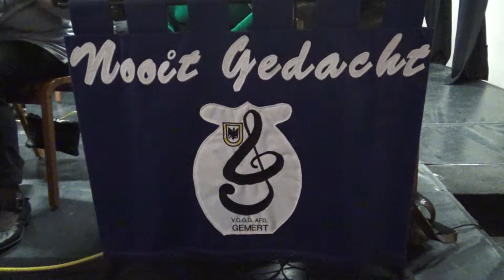17-03-2019 Muzikale modeshow KansPlus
In het kader van haar 60-jarig bestaan werd zondag door belangenvereniging KansPlus een muzikale modeshow gegeven in het Ontmoetingscentrum in Beek en Donk. Er werd allerlei kleding getoond en de muziek werd verzorgd door orkest Nooit Gedacht. In de foyer stonden standjes waar enkele organisaties zich presenteerden. Bron: Omroep Kontakt.

Camera: Berend Koenders
Montage: Berens Koenders
Voice-over: Hans van Erp